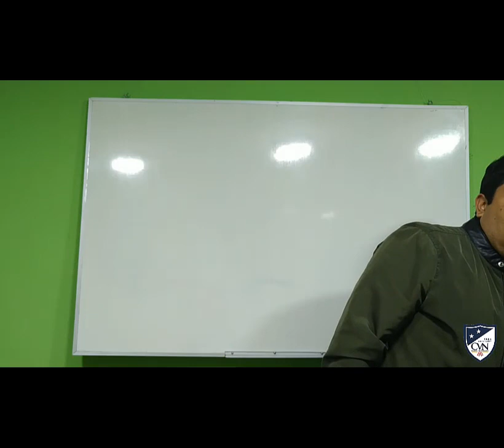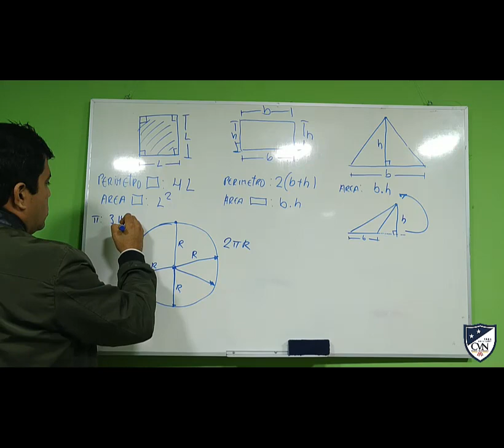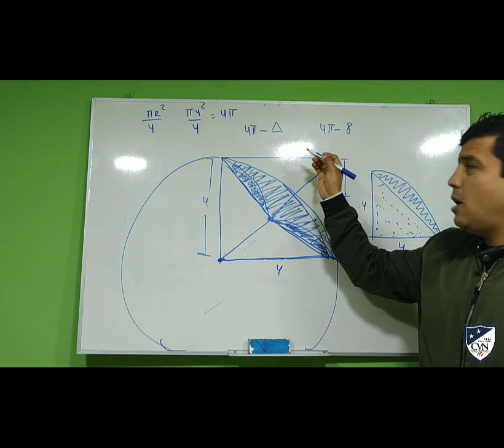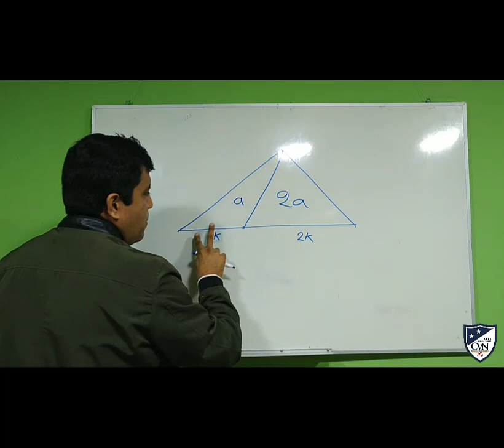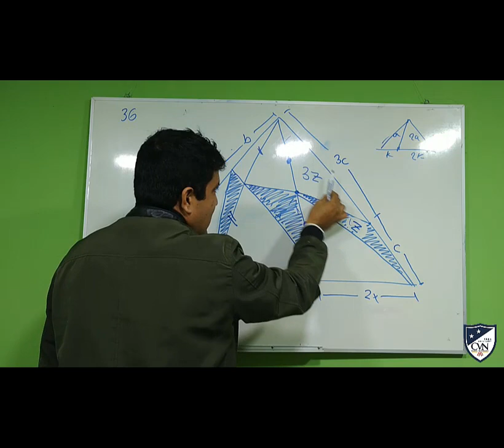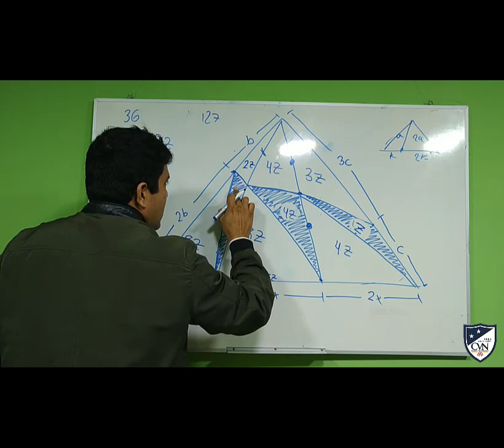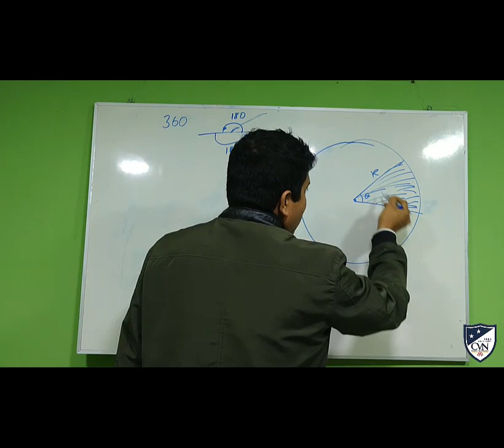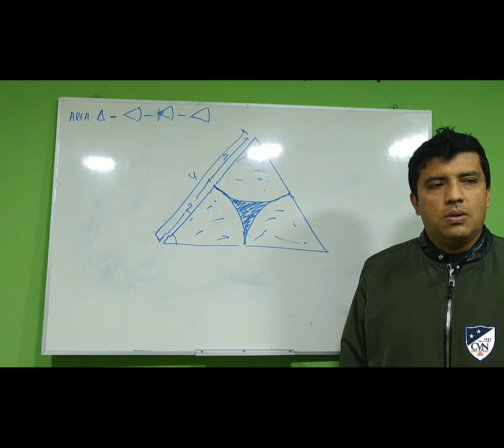CURSO DE LÓGICO MATEMÁTICO (CLASE 5)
La tarea está en el video (verlo hasta el final) , no hay cuestionario